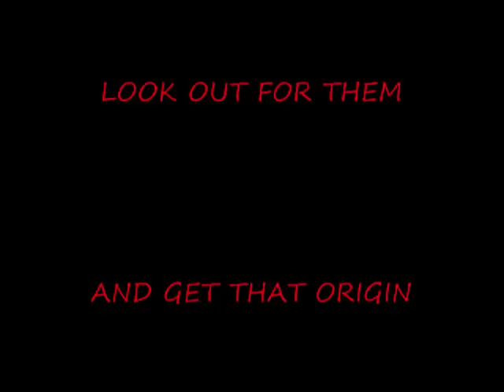"MY WORLD" - THE ORIGINAL MAN FT. JONTAY DAMAR AND YOUNG TEZZ!! (MUSIC VIDEO)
to pick up your copy of "The Origin"! The much awaited sophomore album by The Original Man!